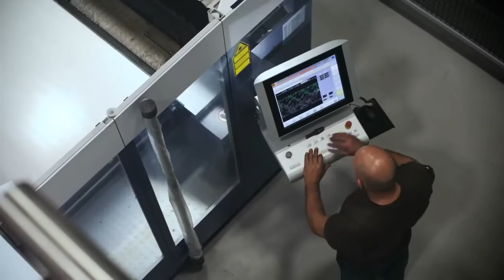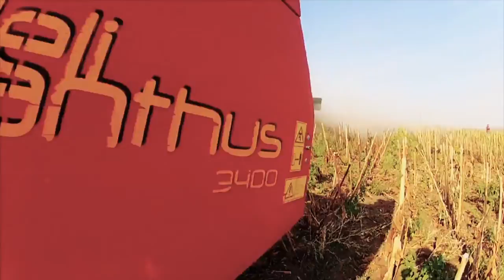Жатка для уборки кукурузы Capello Quasar в работе